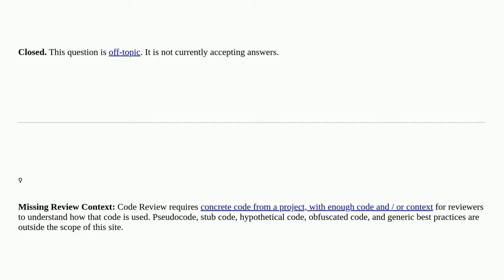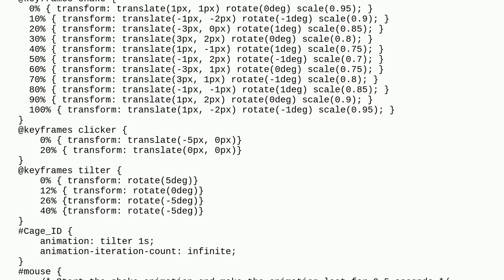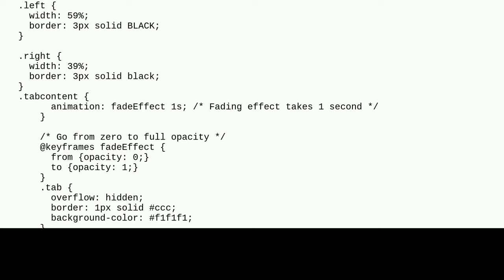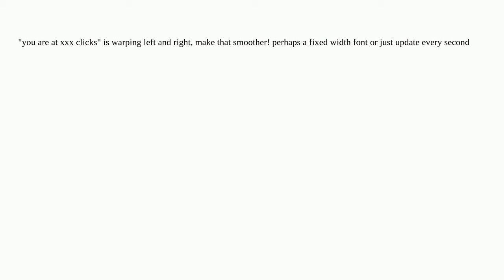Codereview: Clicker game feedback closed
Clicker game feedback closed

A special thanks goes out to the awesome community

  html javascript